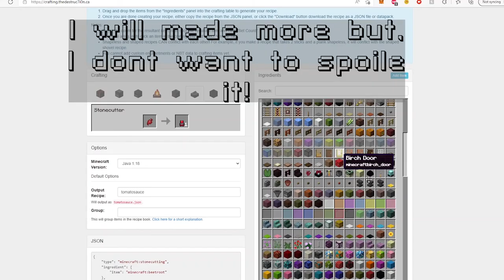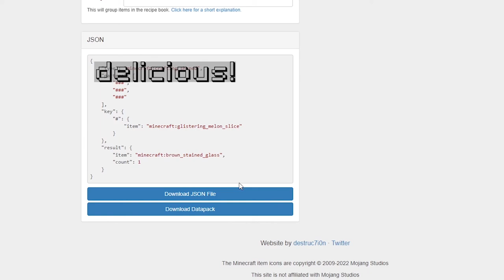Cooking Pizza With Datapacks!!! Mr. Fox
today we will cooking pizza with Datapacks. it took me a very long time to make the datapack and the resourcepack so pls like. I'm sorry for not posting too much but, my obs isn't working... I will made the Datapack that you can download at 2 likes ;).

💜music: all of the songs that are in this video are from Undertale OST

🧡Datapack: not now ;)